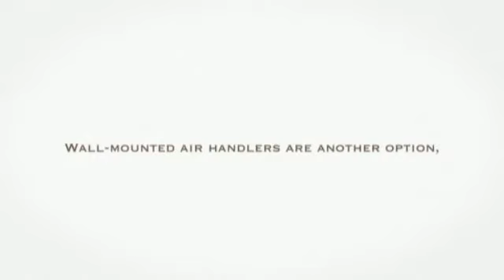Mini Split Installation Manual in Mini Split Warehouse.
Split Installation Manual. Wall-mounted air handlers are another option, which also save space like ceiling-mounted air handlers, and promote even and comfortable airflow.